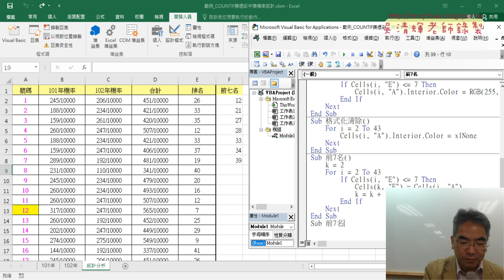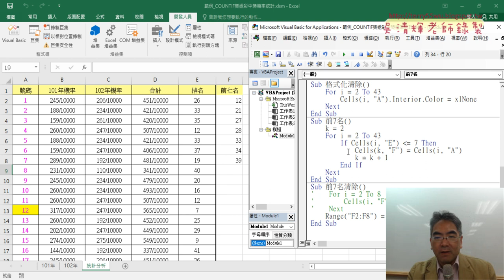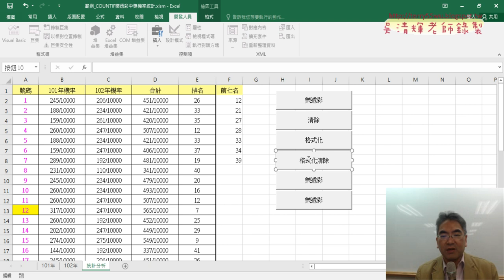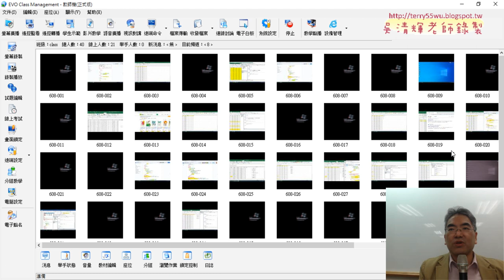08 前七名清除與按照順序排名